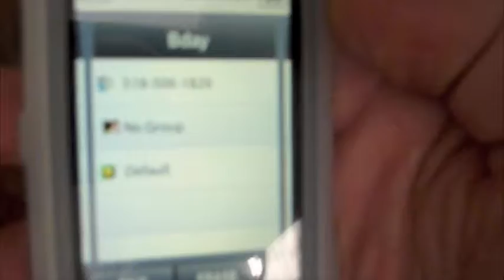Brad Final Brooklyn Tribute Video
2012 Brooklyn, NY